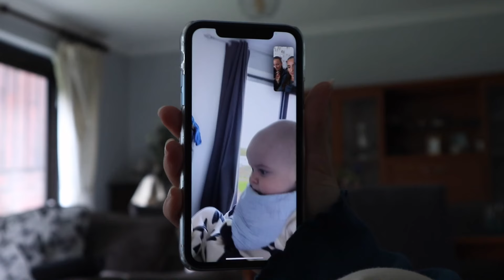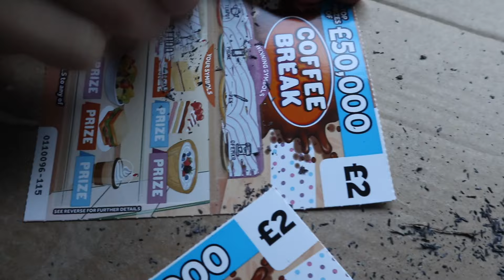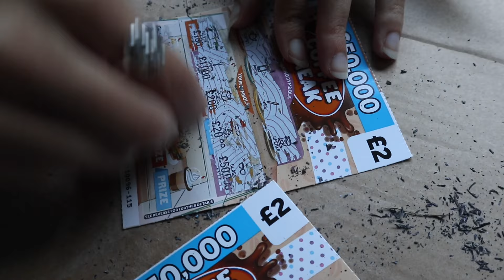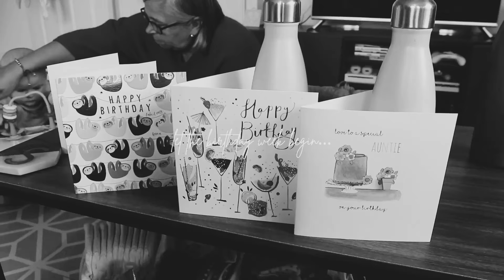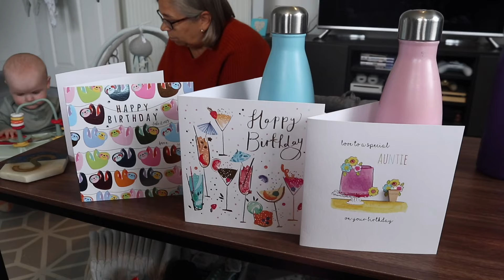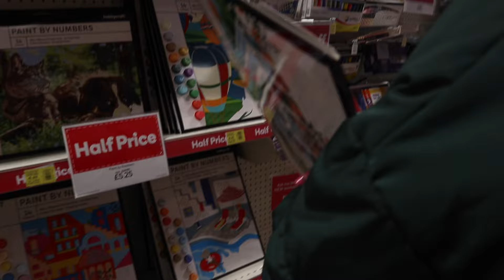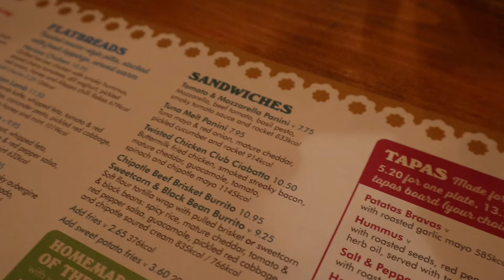BIRTHDAY VLOG!!!!🤍🥳 celebrating turning 25!!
hiiii!!

thank you for being here we really do appreciate it!!🤍 this weeks vlog is a special one as its our BIRTHDAY VLOG!🥳 we turned 25 & it got emotional🥹 had the most lovely day and then the most wholesome week so we hope you enjoy coming along and seeing what we got up to!!🥰 they’re 25!✨✨✨

A&J x

Free Music for Videos 👉 Music by oh, the joy. - 1am in nyc